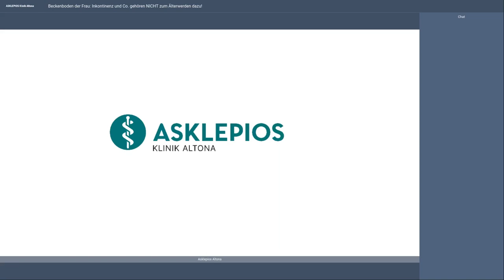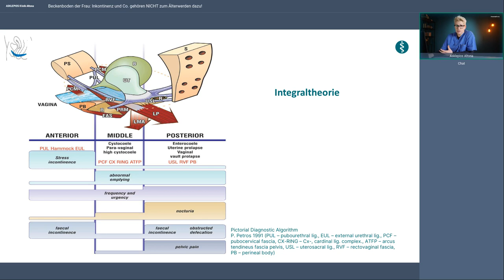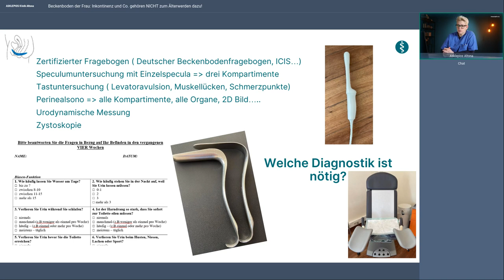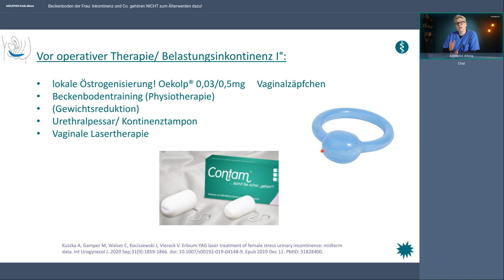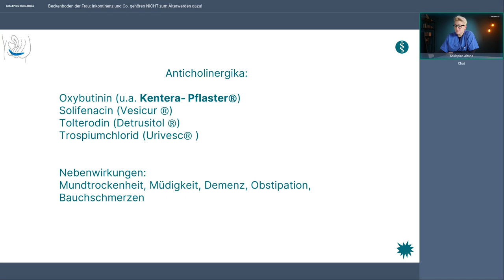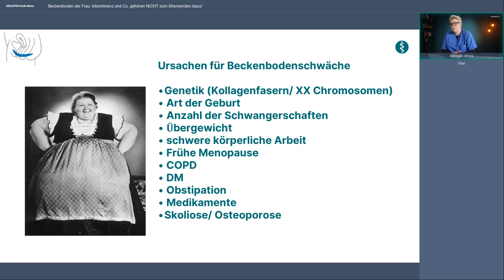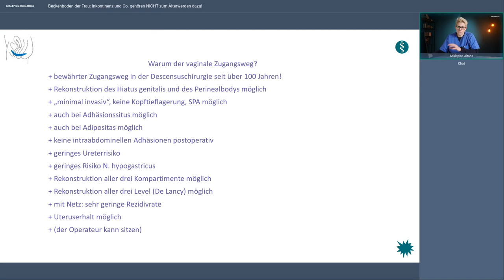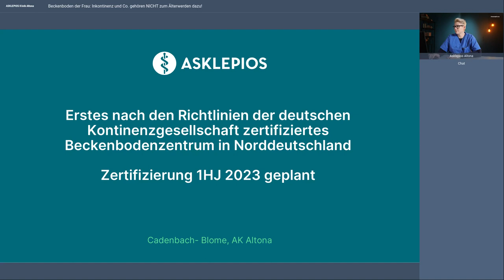Beckenboden der Frau: Inkontinenz und Co. gehören NICHT zum Älterwerden dazu! | Asklepios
Unwillkürlicher Urinverlust, Druck nach unten, Fremdkörpergefühl, Harndrang –Tabuthemen, die von vielen Frauen klaglos hingenommen werden. Doch eine solche Einschränkung ist nicht schicksalshaft und unabänderlich. Nach einer gezielten Diagnostik ist die Stufentherapie die Grundlage für Symptomlinderung, angefangen mit Änderung der Lebens- und Ernährungsgewohnheiten über Beckenbodengymnastik bis zu kleineren und größeren operativen Eingriffen.

Referentin: Dr. Tina Cadenbach-Blome

Dr. med. (univ.) Zsófia Danckwardt

Neue Kontaktdaten Dr. Tina Cadenbach-Blome:
Klinik für Gynäkologie
Medizincampus Bodensee
Klinik Tettnang GmbH
Klinikum Friedrichshafen GmbH